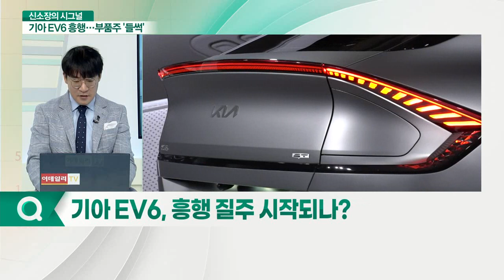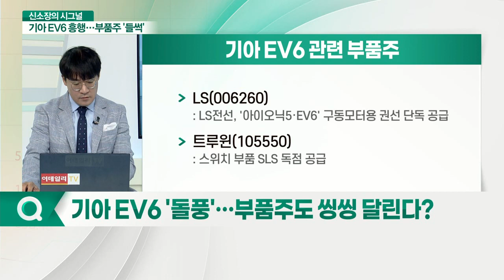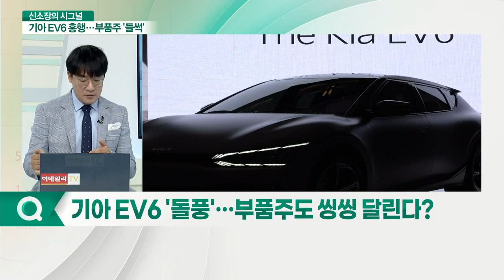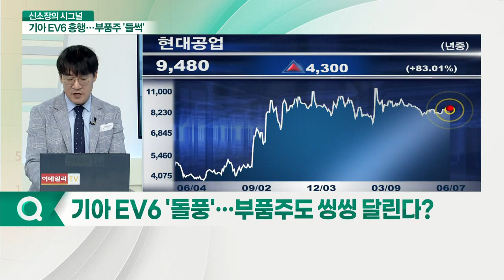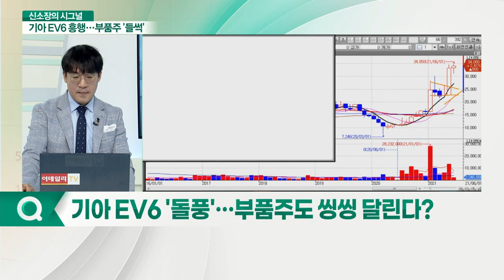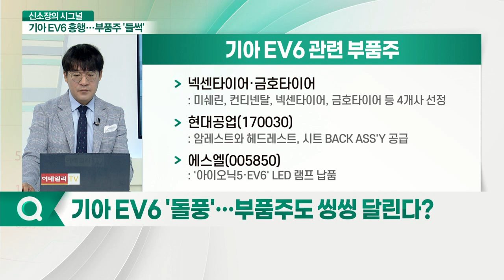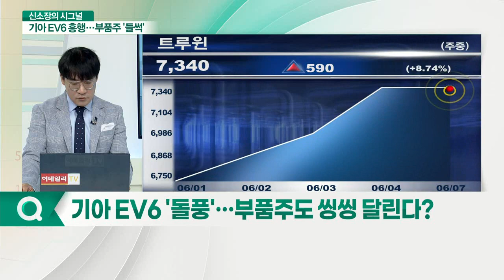'흥행 신화 쓴다' 기아 EV6 출격... 핵심 부품주 액셀 밟을까?_신소장의 시그널 (20210607)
Q. 기아 EV6, 흥행 질주 시작되나?
Q. 기아 EV6 '돌풍'… 부품주도 씽씽 달린다?

기아 EV6 관련 부품주
- LS: LS전선, 구동모터용 권선 단독 공급
- 트루윈: 스위치 부품 SLS 독점 공급
- 넥센타이어·금호타이어
- 현대공업: 주요 내장공 공급계약
- 에스엘: LED 램프 납품